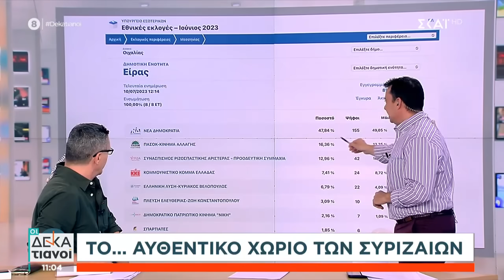Άνοιξαν οι κάλπες για την εκλογή προέδρου στον ΣΥΡΙΖΑ – Το αυθεντικό χωριό των Συριζαίων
Οι Δεκατιανοί

«Οι Δεκατιανοί» κατάφεραν να γίνουν αγαπημένη συνήθεια του τηλεοπτικού κοινού. Και αυτή τη σεζόν, ο Γιάννης Πιτταράς και ο Γιώργος Γρηγοριάδης, βρίσκονται στον ΣΚΑΪ σε μία εκπομπή με γρήγορο ρυθμό, πλούσια θεματολογία, αποκλειστικότητες, απευθείας συνδέσεις και ενδιαφέρουσες συνεντεύξεις.